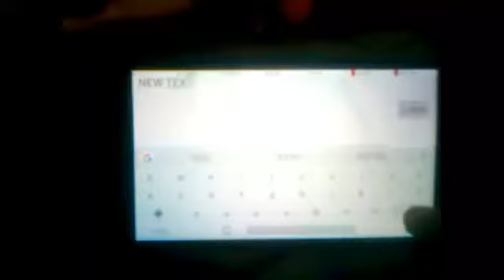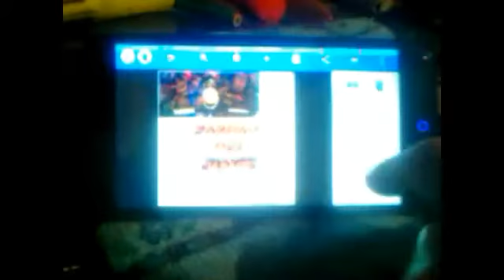Tutorial de cómo hacer un banner para Android